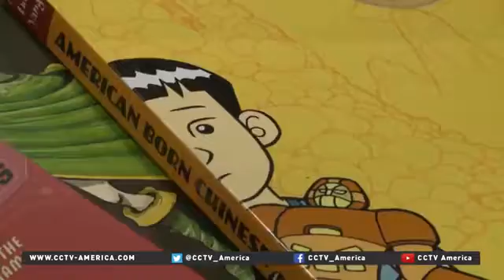23007 economics fair CCTV America Comic Con pop culture convention in full swing